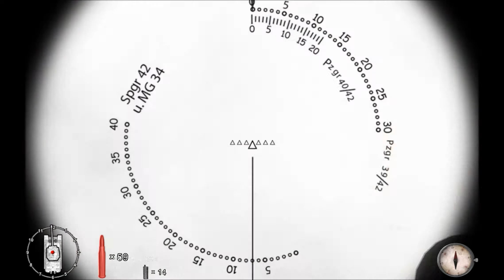RO 1 - Darkest Hour - "Real Panzer" Server Short Impressions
DE/EN:

Wenn man das erste Mal auf diesen Server geht, kann man durchaus schon 15 Minuten vor dem Ladebildschirm warten, bei all dem guten Zeug welches dort geboten wird.
Danach läuft eigentlich alles ganz gut, selbst die Kartenwechsel funktionieren dann rasch.
Das Lied im Hintergrund ist von 'Werkraum' und heißt "Wir rufen deine Wölfe" inklusive heidnischen Inhalts.

If you go the first time on this server, it might happend that you will wait 15 minutes in front ot the loading screen, cause of all this good content which is offered there.
But than everything works perfect, also later map changings.
The song in the background is from the group 'Werkraum' and the songs name is "Wir rufen deine Wölfe" ("we call your wolves") including pagan content ;)